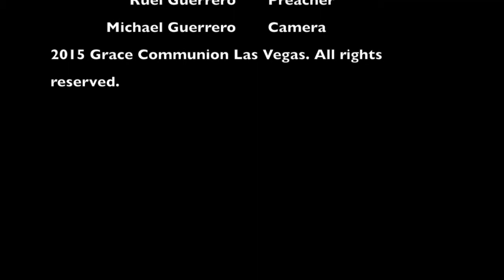Who is This Jesus?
Who is Jesus? A brief message behind the imagery of Christ's birth and the conditions in Israel when God broke into the silence of centuries to birth His own Son. Why did Jesus come? He came to reveal the Father who no one else knew like He knew Him. And His invitation to everyone to draw closer to Him and get to know the Father.